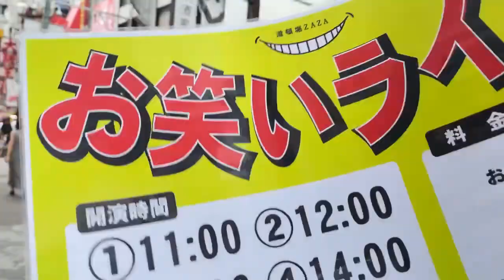★道頓堀呼び込みライブ2本目のネタ★第663回(公式)竹井輝彦てんチャンネル